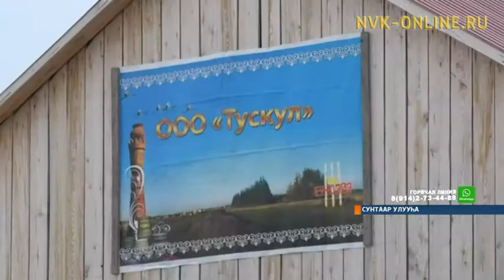Сунтаар Күндэйэтигэр үрүҥ ас арааһын астыыр сыаҕы арыйдылар